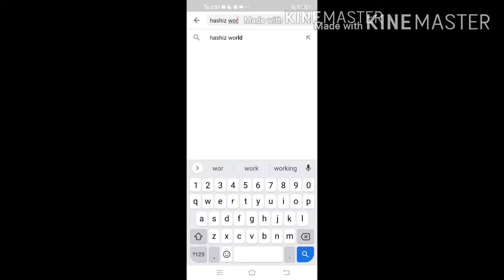beef chilly|beef recipes |special beef recipes